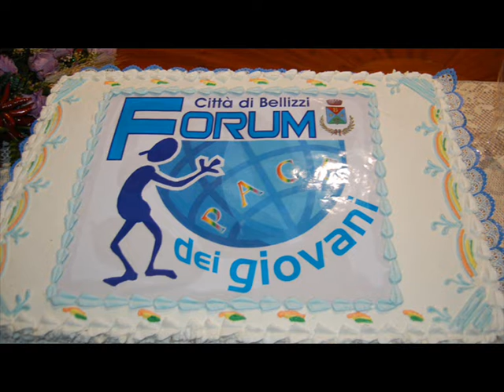Bellizzi Antonio Ceruso presidente Forum Giovani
Antonio Ceruso presidente Forum Giovani